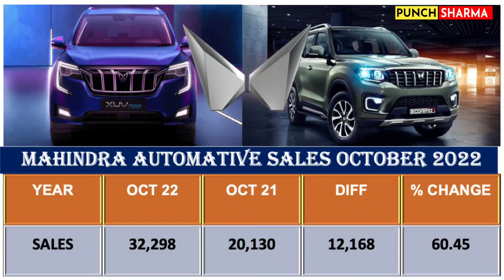Mahindra बनी देश की No.1 SUV Car Company। October 2022 Sales Report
Tata Motors and Mahindra working so hard to be market leader and we are here to give you all latest details regarding them.
(Tata Punch,Tata Nexon, Tata Altroz, Tata Tiago, Tata Tigor, Tata Nexon EV Max, Tata Nexon EV)
(Mahindra Socrpio N, Mahindra XUV 700, Mahindra Bolero, Mahindra Thar)

Mahindra Become No 1 suv car company

Tata Punch Essential Accessories: -
Door Wiser
Tachometer Protection
Car Bumper
Micro Fibre Cloth
Car Rain Door Wiser

Gadget Used in video making: -
Mic for Recording
Camera For Recording